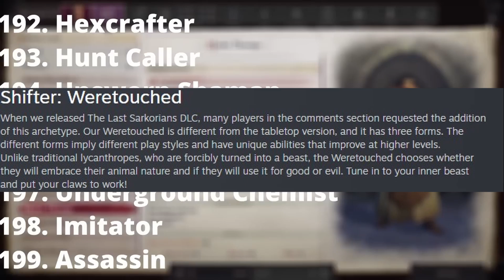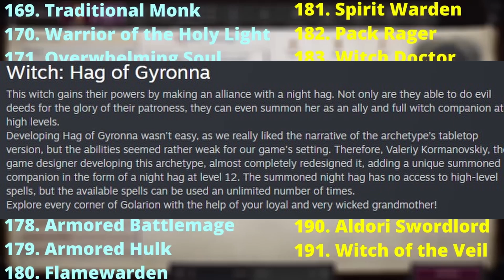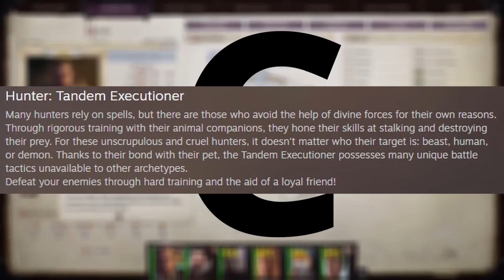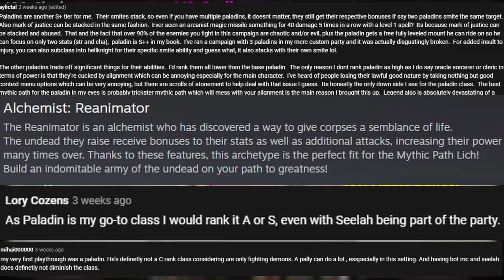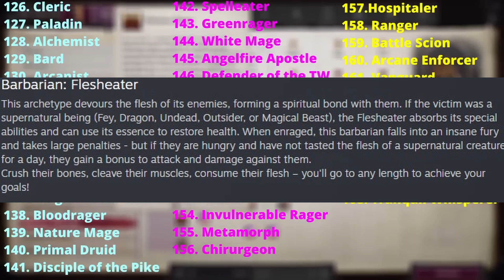Pathfinder: WotR - 15 New Subclasses Announced!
In this video I walk through the 15 new subclasses Owlcat has announced for Pathfinder: Wrath of the Righteous.